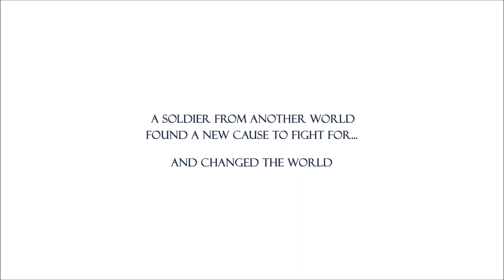Girls Und Panzer Scene Analysis: Introduction to Anzio (and Duce Anchovy)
This week, we're taking our first look at Anzio! Specifically, an analysis of the scene where we're introduced to Anchovy, Carpaccio, Pepperoni, and the Anzio senshadou team. Girls Und Panzer always excels when it comes to character introductions, but this has to be one of the best.

It's hilarious, conveys all the information it needs to, and even sets up what we can expect from Anzio in the match to comes.

The Kickstarter campaign for my manga, Amaranth Angels, is finally live! Check out my contribution to the military moe genre; it's a ton of fun, and if Girls Und Panzer is your jam, you'll love Amaranth Angels too.

You can also read the Amaranth Angels prologue for FREE, over on Webtoons!

I've also got a TeePublic store now! Check it out for cool merch featuring art from my mecha serial & my light novel series!